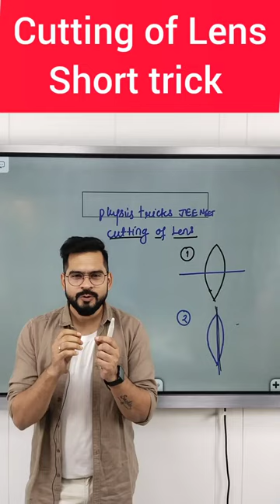Cutting of Lens Short Trick | Learn Physics within 60s with SSP Sir